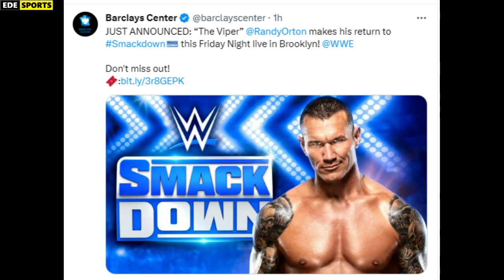Randy Orton regresa a Smackdown - Smackdown 1 de Diciembre 2023 - WWE en español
WWE Smackdown
Smackdown 1 de diciembre 2023 en español
Smackdown 1 de diciembre de 2023
Smackdown 1 diciembre 2023
WWE Smackdown en español
WWE Smackdown 1 de diciembre de 2023
WWE Smackdown 1 diciembre 2023
WWE 1 de diciembre 2023
WWE 1 diciembre 2023
WWE en español 2023
WWE español
WWE 2023
WWE 2023 en español
Smack Downs en español
WWW en español
WWW en español 2023